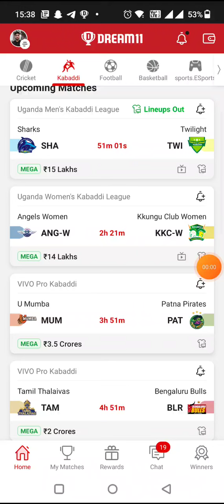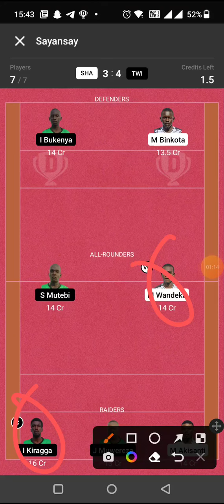SHA vs TWI KABADDI DREAM11 TEAM PREDICTION TODAY MATCH | UGANDA MENS KABADDI LEAGUE DREAM11 TEAM